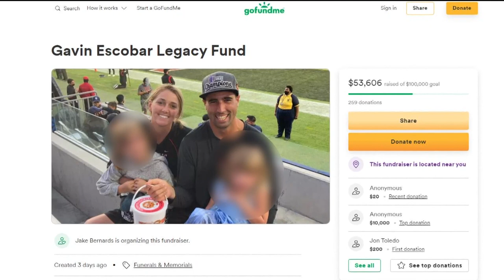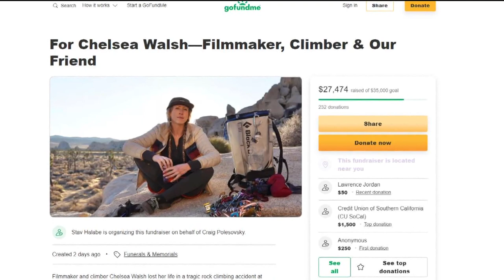Friends create GoFundMe for Gavin Escobar's widow and children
The former SDSU and NFL player died in a rock climbing accident last week near Idyllwild.